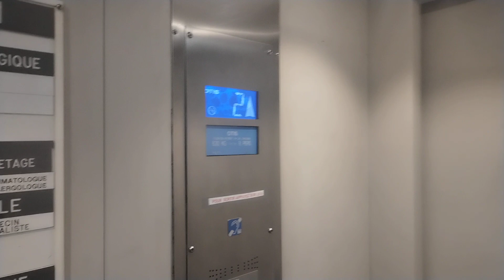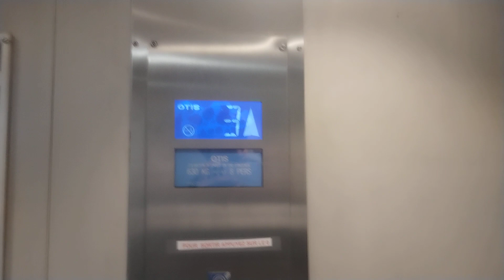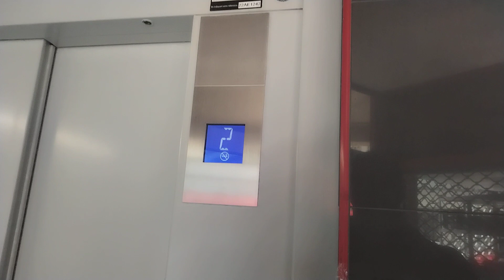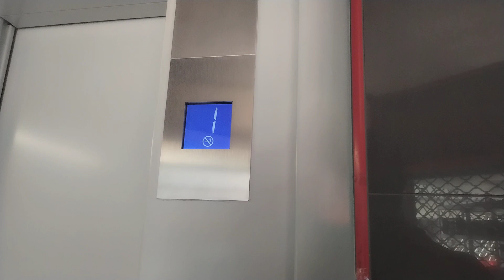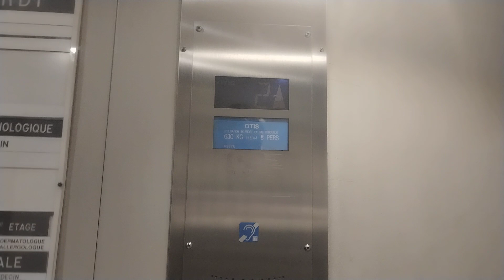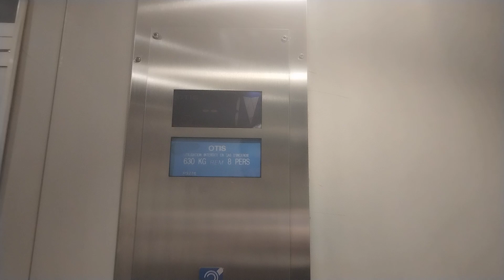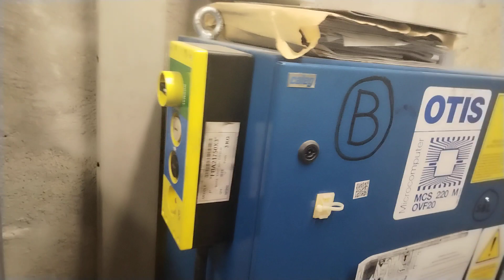2 magnifiques ascenseurs otis europa 2000 modernisé par otis aubagne France